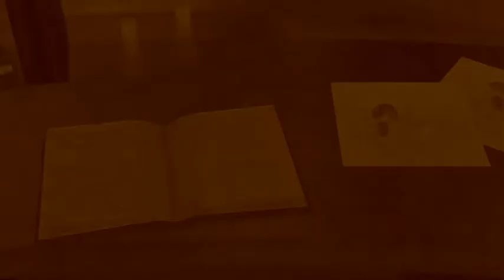atelier ayesha - 1 / 9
Εγγεγραμμένο ζωντανά στο Ιουνιος 27 at 11:35am. -- movies/music/videos clips and games